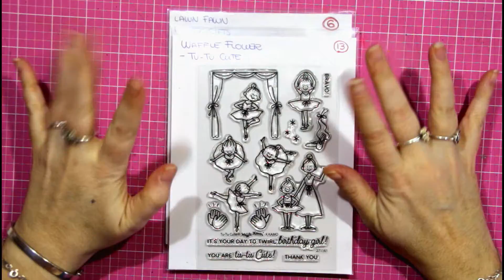Ballerina Tags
★ Hello! This ballerina tags are super cute to hang them in a present of someone who loves ballet. I made a bunch for a friend. Hope you like it!
★ ¡Hola! Estas etiquetas de bailarinas son super monas para colgarlas de un regalo de alguien a quién le guste el ballet. He hecho un montón para una amiga. ¡Espero que te gusten!